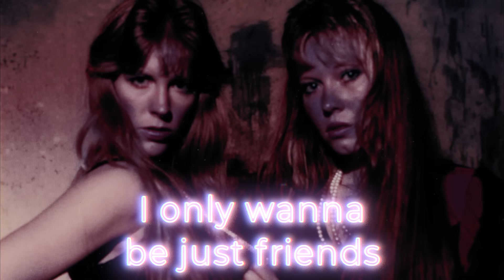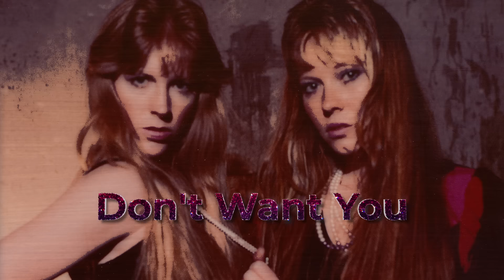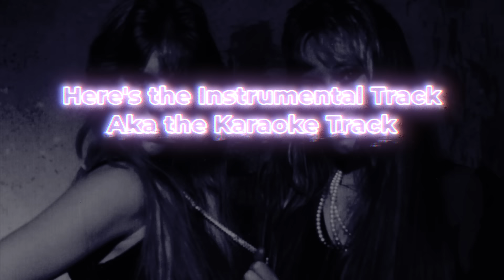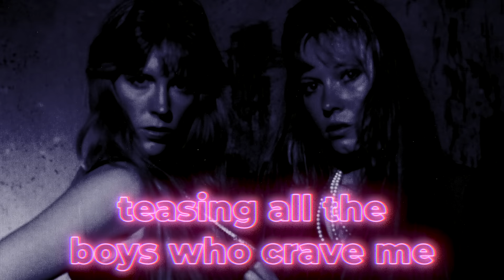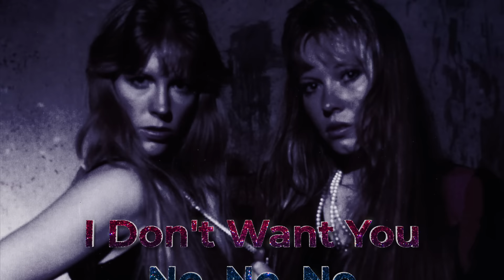I Don't Want You - REDZ - David Perry Original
"I Don't Want You." I wrote and recorded this fun song sometime around 1988 at London Bridge Studios in Seattle. I played all parts, produced and arranged it. The lead vocal is sung by Shan (on the right), who was one half of Redz. She also did the back up vocals. Lorece (on the left) was not involved. A few years back, I augmented the back-up vocals with Danielle DuBois. Finally decided to mix it and get it out there. Redz had a Billboard Pick Hit back in the mid 80's with 2 dance cover songs I produced for them and sold to C&M Records in San Francisco. The song is followed immediately by the instrumental (Karaoke) version. If you like my music, you can support me